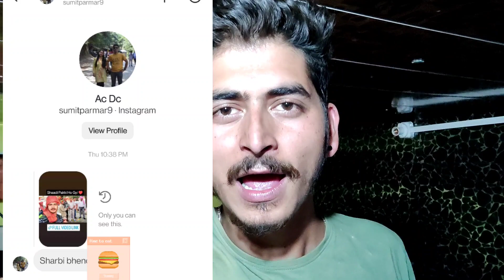Kabhi Kabhi To Dil Krta Hai Ki 😡